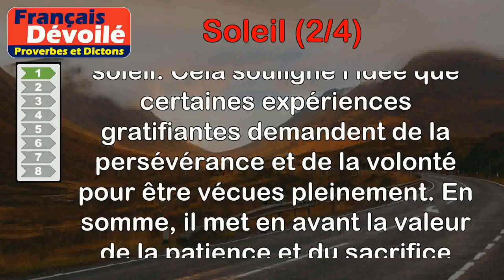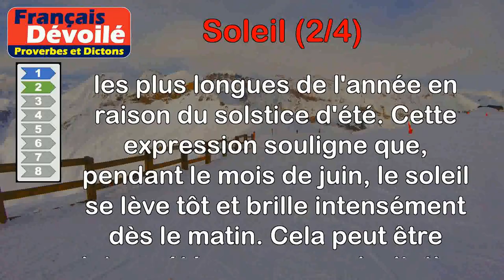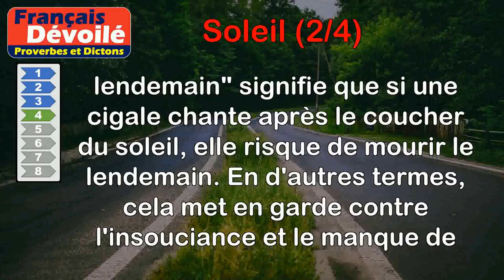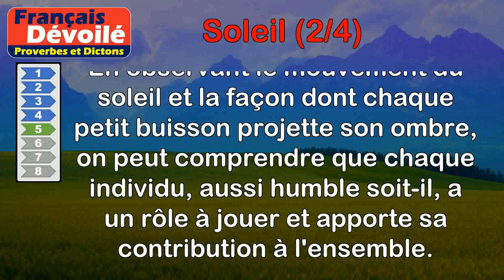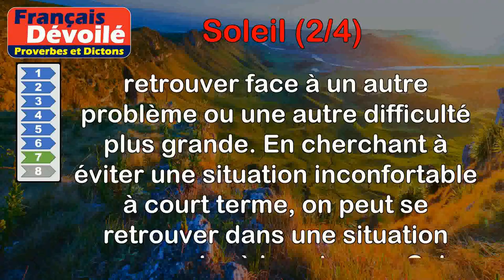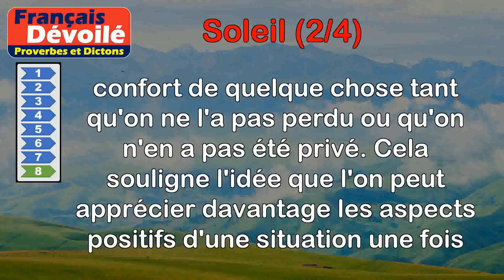Proverbes - Soleil (2 de 4)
00:00 Introduction
00:07 Proverbe Breton - Pour assister au lever de soleil, il faut se lever de grand matin.
00:47 Proverbe Français - Soleil de juin luit grand matin.
01:27 Proverbe Français - Le soleil de mars cause des rhumes tenaces.
02:16 Proverbe Provençal - Toute cigale qui chante après le coucher du soleil sera morte le lendemain.
03:05 Proverbe Provençal - Il n'est si petit buisson qui, suivant le voyage du soleil, ne fasse son ombre.
03:54 Proverbe Anglais - En tout pays, le soleil se lève au matin.
04:33 Proverbe Russe - Qui se sauve du soleil aura toujours froid.
05:17 Proverbe Indien - On sentira l'agrément de l'ombre en sortant des rayons du soleil.